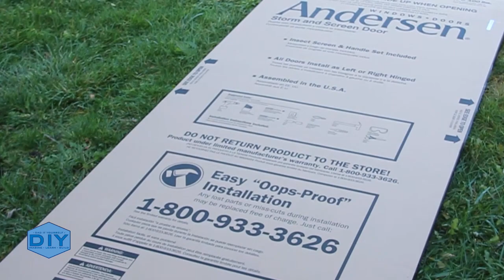ANDERSEN Storm and Screen Door | Step by Step INSTALLATION | 2019/44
With the weather getting colder one of my customers was looking to install a new storm door that would provide a little extra weather protection in the cooler months but provide for a screen in the warmer months.  The Andersen 2500 Series Storm Door with integrated retractable screen was the answer! For under $300 this rugged door with nickel hardware and a deadbolt lock fit nicely in their existing opening.

The entire project took about 4 hours. Cleaning, patching and prepping the existing door opening, then assembling the new door and installing.  The instructions were easy to read and follow, the assembly was straight forward, and the door fit perfectly.

rIf you use my link, they can pull your order, and set it aside for pick-up, or delivery to your home of job site! It’s that easy!

Some of the tools I used to install this door are